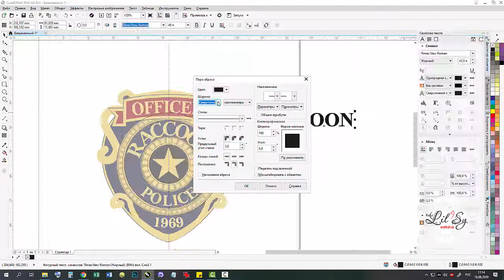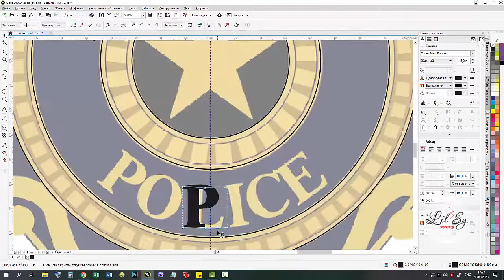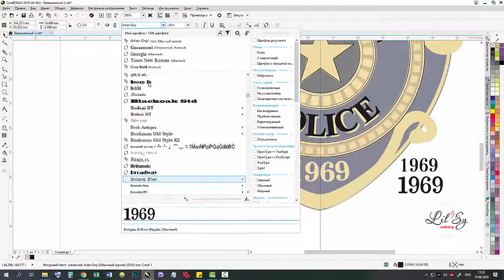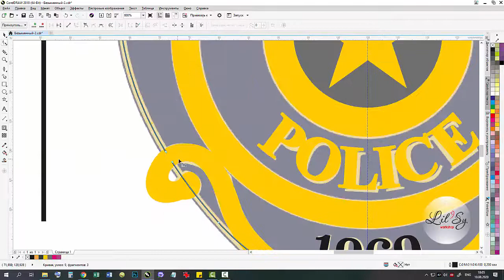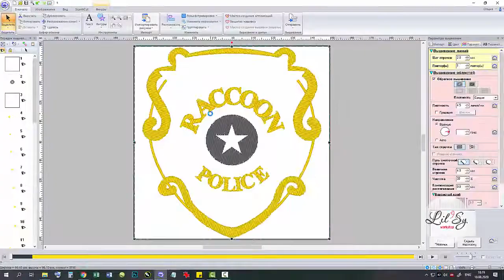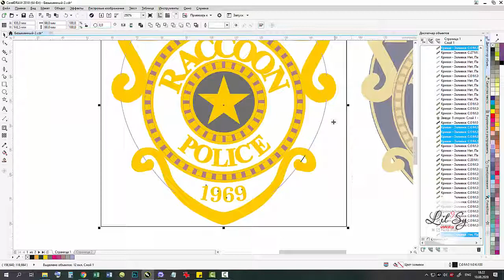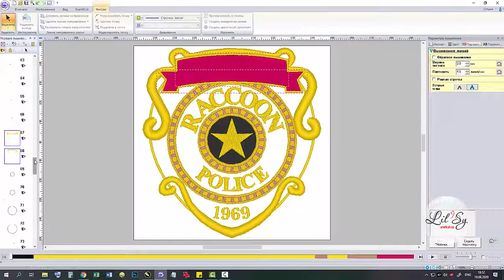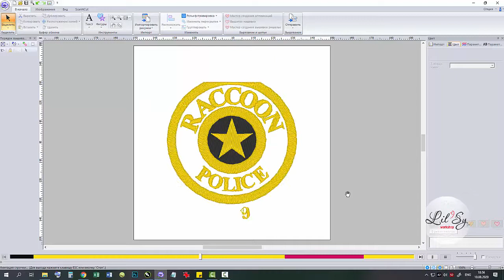[custom order] Resident Evil Raccoon Officer Badge | embroidery file from vector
This is not a creation guide. Just a record of the work process.
My embroidery designs store